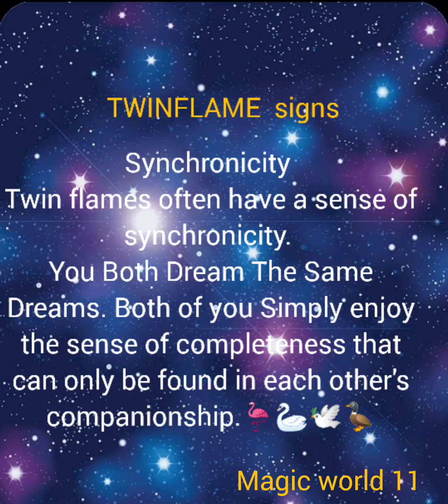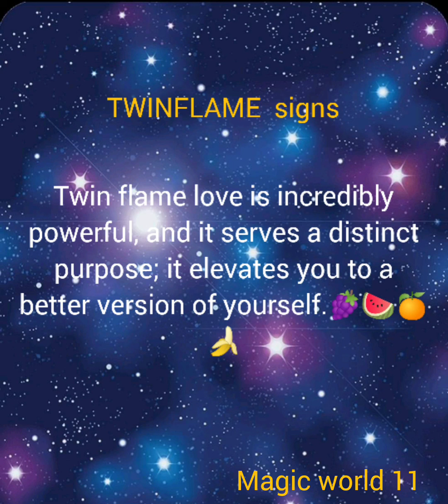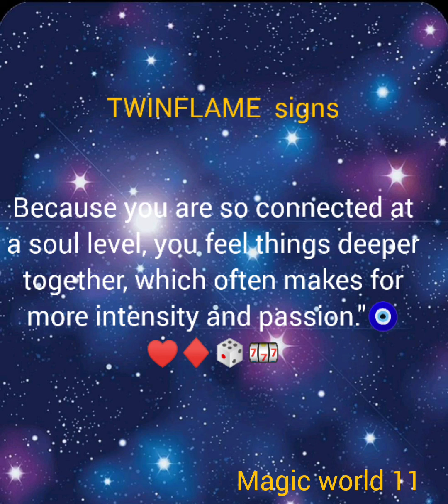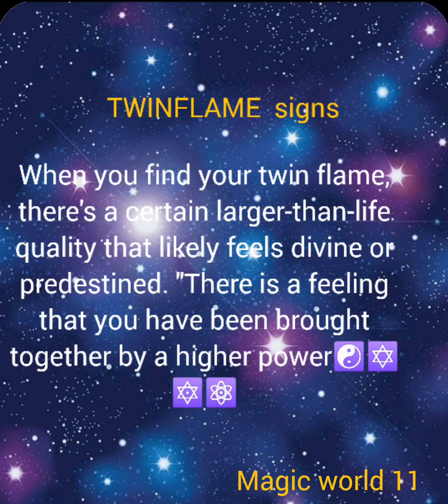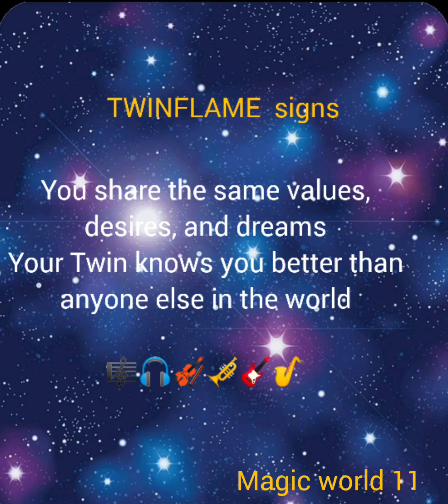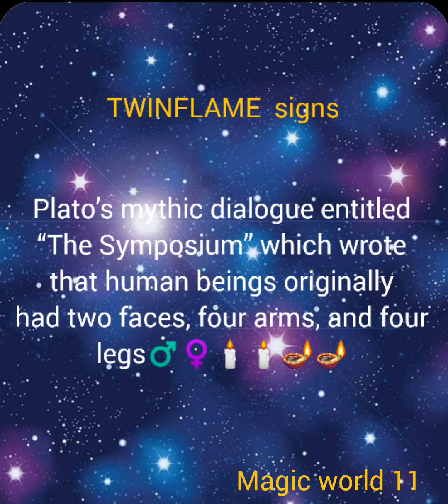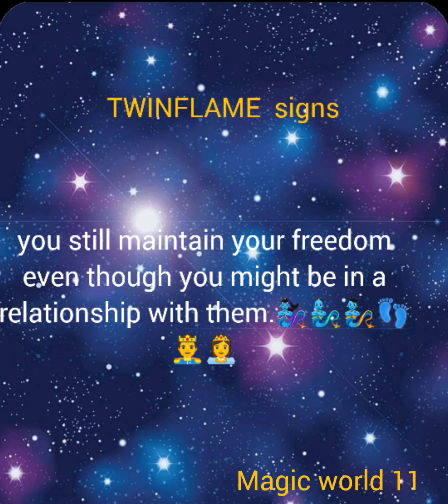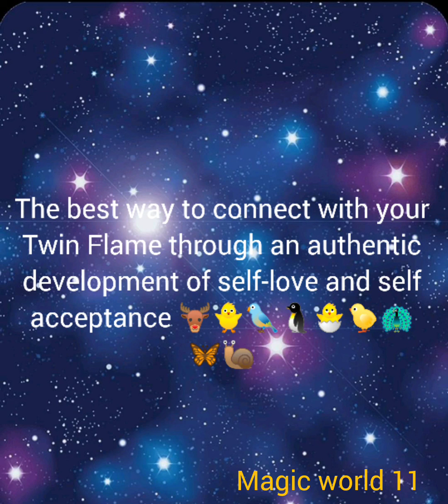Twin Flames signs 🦋🦋